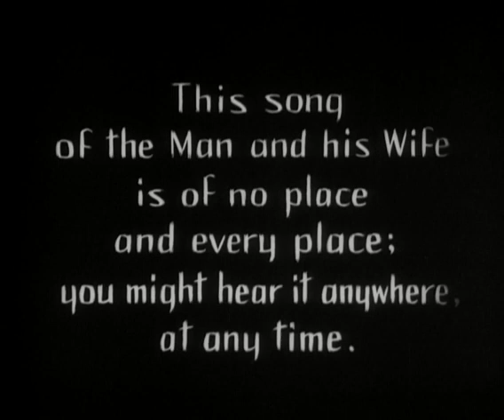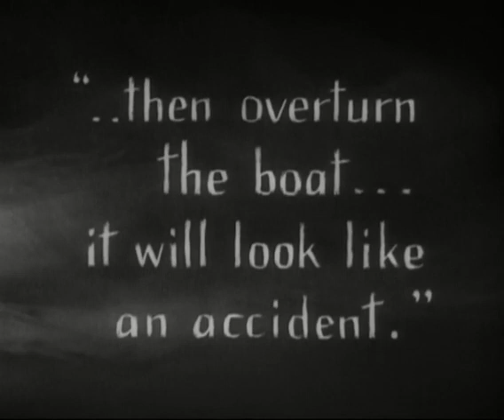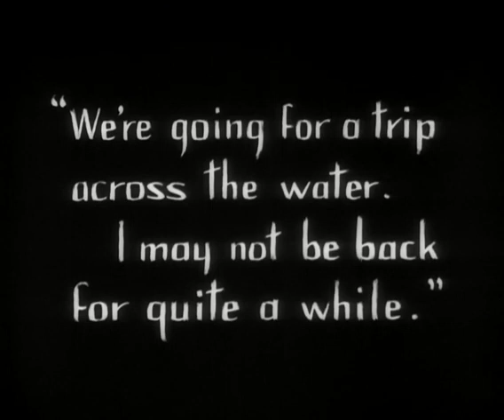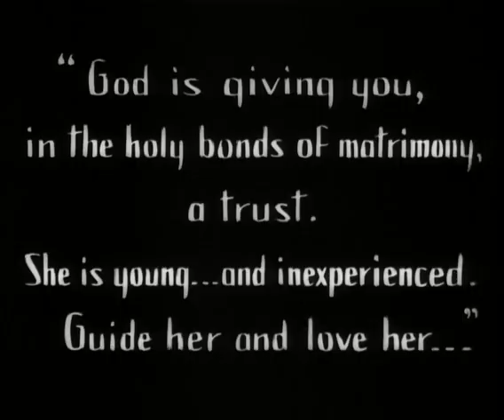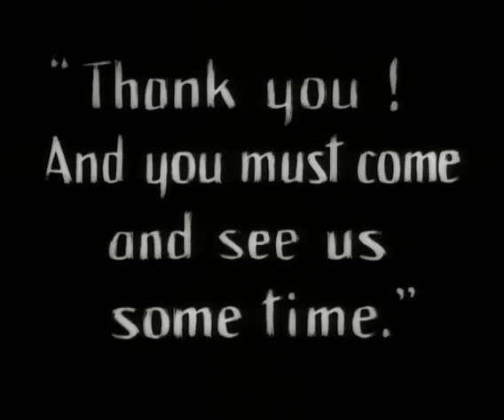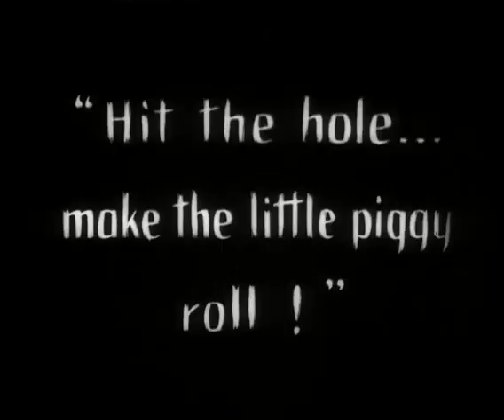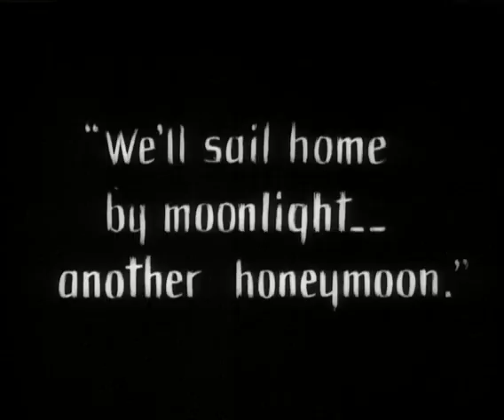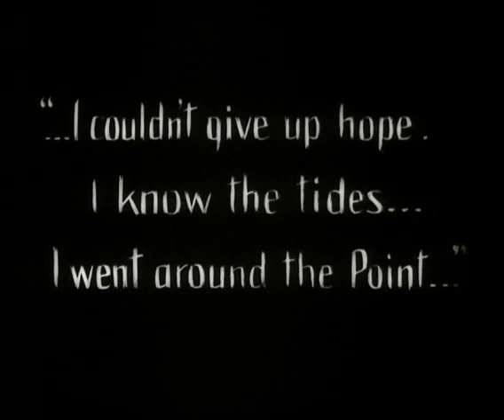Sunrise (F.W. Murnau, 1927) Classic Hit Movie